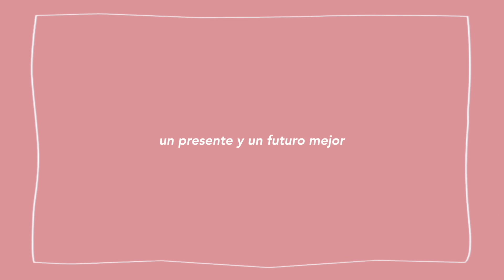Pensamientos TÓXICOS que debes eliminar en 2024 💭😫 | Nancy Loaiza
Antes que nada: GRACIAS POR ESTAR AQUÍ 🙏🏻✨

0:00 intro
0:40 comparación
1:38 no confiar
2:59 lo que dicen los demás
4:22 sobrepensar
5:42 control freak
6:27 no confiar en ti
7:55 filtro negativo
9:03 vivir en el pasado
10:00 evadir la dificultad
10:40 no descansar
11:25 lo que aún no llega
12:18 quejas
13:21 gracias por ver

¡Únete a esta comunidad si aún no lo has hecho!